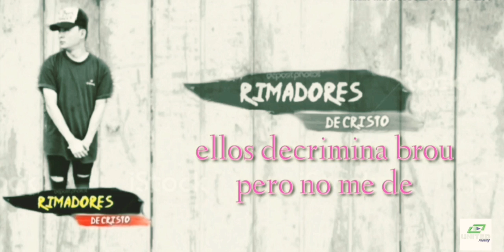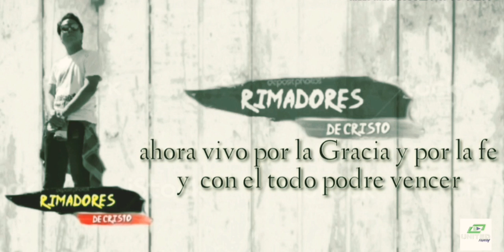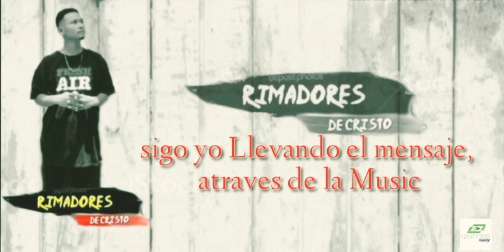Rimadores de Cristo - Doctor T RDC Ft. Son Of the king, JL (Video Lyric)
Por aquí les dejo el Video Lyric del tema Rimadores de Cristo Junto a SonoftheKing, JL y su Servidor Doctor_T, espero que sea de mucha Bendicion Dios los Bendiga... 🙏🏾😎

Y el uno al otro daba voces, diciendo: Santo, santo, santo, Jehová de los ejércitos; toda la tierra está llena de su gloria.
Isaías 6:3 🔥🕊

(Nicaragua - Chichigalpa) 505